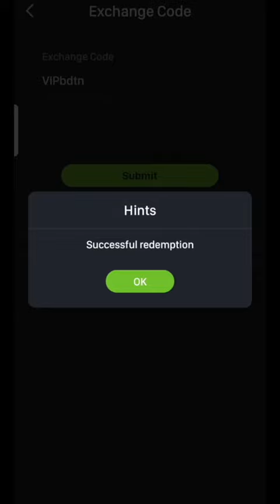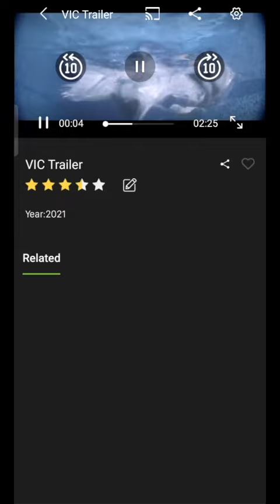របៀបប្រើប្រាស់ Voucher Code របស់ WeWatch App | How to use WeWatch App's Voucher Code